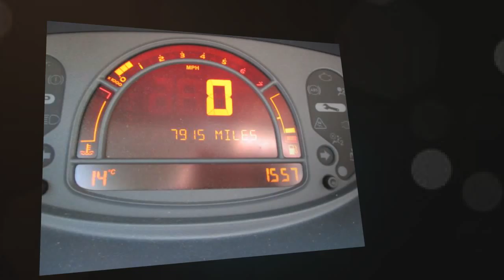Renault Modus 1.2 Expression 5dr [AC] [Euro 4] for sale in Boroughbridge, North Yorkshire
Renault Modus 1.2 Expression 5dr [AC] [Euro 4] for 3995 GBP